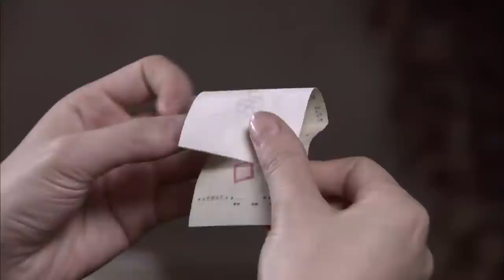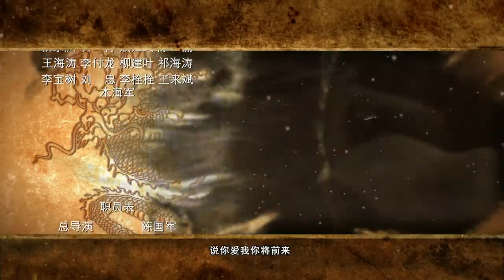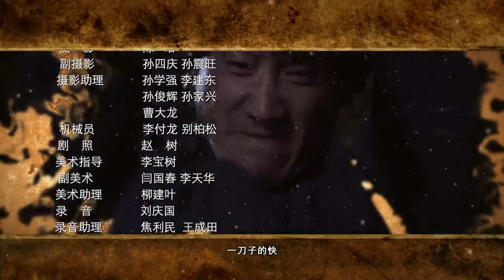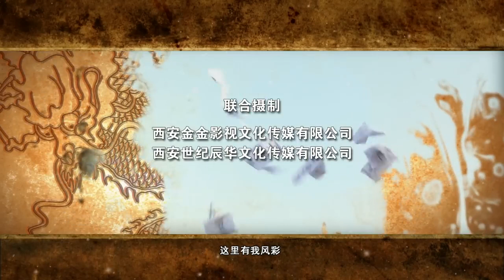【2023全網首播】《潛龍道》EP33：《無間》原班人馬，上演抗戰大戲！ 由陳國軍執導的抗戰劇、由奇道、李欣淩、李洪濤、孫楊、王麗媛、陳啟傑聯合主演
渡邊以註射疫苗預防霍痢拉(霍亂)為名，將其封鎖的“隔離區”內所有孩子集中到憲兵隊。又把區內所有男人集中到小學操場宣布：“根本沒有傳染病!去憲兵隊‘註射疫苗’的176個孩子已成為人質，他們的生死完全取決於壹個人，那就是‘龍大俠’!明天這個時間，如果‘龍大俠’不來這裏投案，每壹個小時，就在這裏處決十個孩子。接下來就是老人、婦女……直至把隔離區所有人殺光為止!”　　單忠祥來到黑七家，與黑七結拜兄弟，托黑七照看老母，並將自己壹生的積蓄留給黑七。黑七預感到什麽：“妳是去救人?”單忠祥點了點頭。黑七有些不相信：“難道妳就是……”單忠祥直盯盯地看著黑七，既不點頭，也不搖頭。黑七此時完全明白了，突然跪在單忠祥面前：“承蒙大哥妳看得起我!我黑七活到今日，也算沒白活!走!我跟妳去給咱娘磕頭!”　　小學操場主席臺上。渡邊拄著軍刀壹動不動地坐在那裏。單忠祥過來，在臺前停下自行車。單忠祥告訴渡邊，自己見到“龍大俠”了，來給渡邊帶個話。只要渡邊能答應他的條件，“龍大俠”明天會在限期之內來這裏投案。渡邊急不可待地：“他的條件是什麽?”單忠祥壹邊琢磨壹邊說：“他說妳必須寫出文字的承諾，還要蓋上憲兵隊的大印。”渡邊：“他具體要我承諾什麽?”單忠祥：“第壹，所有孩子必須毫發無損。”渡邊急切地：“可以!這點我可以保證!”單忠祥：“第二，不追究‘龍大俠’的任何親屬連帶關系。”渡邊稍微想了下：“這個，也可以答應。只要他能投案自首，對其他人，可以不追究。”單忠祥：“第三，‘龍大俠’投案時，應該允許外國記者在現場見證並公開報道這件事。”渡邊臉上閃過壹絲難以讓人察覺的狡猾的笑意：“好好，只要他能按時投案，沒問題，這三條我統統答應他。”渡邊將裝入信封的公函遞到單忠祥手裏：“請轉告‘龍大俠’，君子壹言，駟馬難追!”　　這邊單母和郝美華進行了壹場推心置腹的談話。郝美華也默認自己以後會為單忠祥好壹點。單忠祥回家後，和母親透露了自己想替龍大俠去把孩子換回來的想法。單母隱約覺得自己的兒子有事瞞著自己，要離自己而去，兩人都痛哭了起來。　　單忠祥又來到李景新家，勸告她明天等賢俊回來後就離開這裏。李景新知道單忠祥肯定與龍大俠的事情有關，在壹系列的追問下，單忠祥終於承認自己是龍大俠。。。。。。